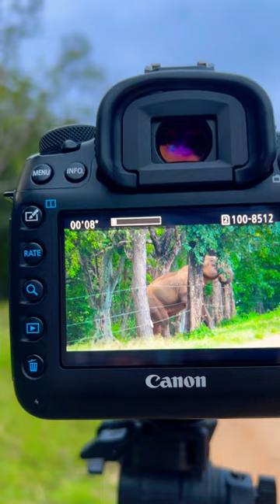රෙදි වැල කැඩුවා වගේ වැට කඩන වල් අලී 😂🐘 elephant #2023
අග්බෝ කොල්ලට බෙහෙත් 🥺🐘shortvideo wild views elephant #2023

Key words -

Wild tv srilanka